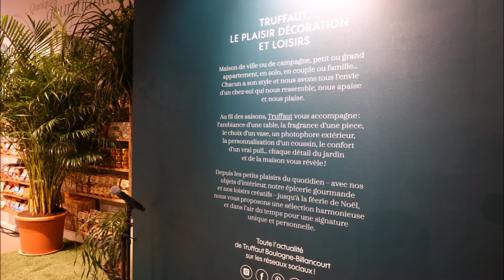TRUFFAUT Boulogne-Billancourt (92) : un nouveau concept de jardinerie urbaine inauguré le 7/11/2017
Scoop Le magasin de Boulogne-Billancourt, inauguré le 7 novembre 2017 et ouvert au public dès le 8 novembre, est un nouveau concept de jardinerie urbaine. Un concept inédit de magasin créé dans une démarche originale de co-conception, initiée il y a un an, qui a impliqué plus d’une centaine de personnes.

Pour Gilles MOLLARD, Président de TRUFFAUT, ce magasin nouvelle génération symbolise 3 choses essentielles : « Tout d’abord imposer Truffaut comme l’enseigne de référence et réflexe sur son marché -l’enseigne jardin préférée des français- à la fois pour l’art de vivre à l’extérieur comme en intérieur, avec un cœur végétal mais aussi grâce à l’animalerie, au bien-être animal et à tout l’univers de la maison et de la décoration. Ensuite, grandir, dans une logique de croissance omnicanal « profitable, pérenne, sereine et responsable » qui intègre pleinement le digital dans les magasins physiques. Enfin, perpétuer la longue histoire de Truffaut, tout en l’ancrant dans son époque. En résumé : la volonté de se réinventer en se projetant plus loin, pour répondre aux attentes des clients qui évoluent fortement ». Vous pouvez également retrouver, dans cet article, l’intégralité des discours de Gilles MOLLARD, Président de TRUFFAUT, de Pierre-Christophe BAGUET, Maire de Boulogne-Billancourt et Président de Grand Paris Seine Ouest, ainsi que de Marc LERAITRE, Directeur du magasin TRUFFAUT de Boulogne.